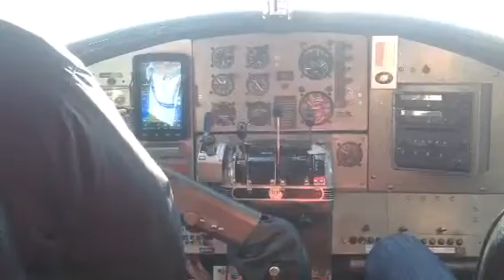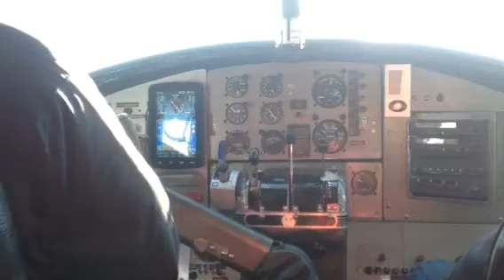水上飛行機着水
2015/5/3ヴィクトリアへ到着